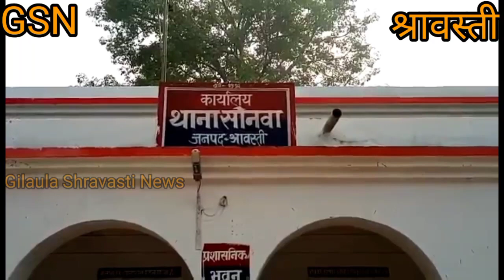ट्रैक्टर ने बिलोरो को मारी टक्कर ,सूचना पर पहुंची पुलिस